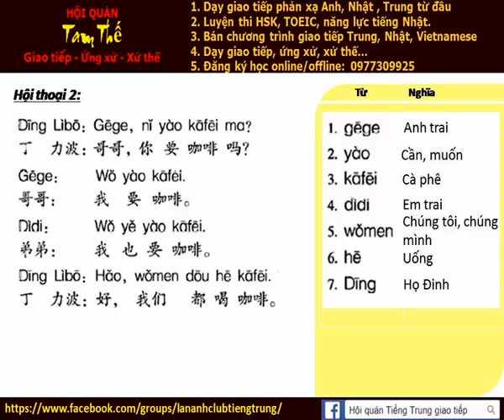Bai 2b Nghe noi phan xa Tieng trung Doukah